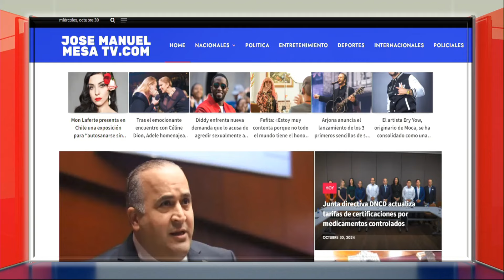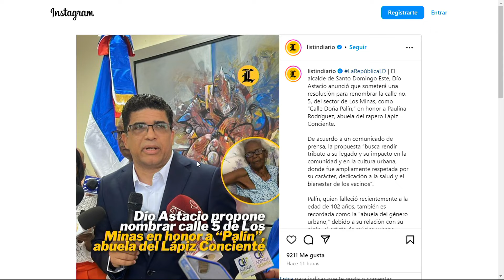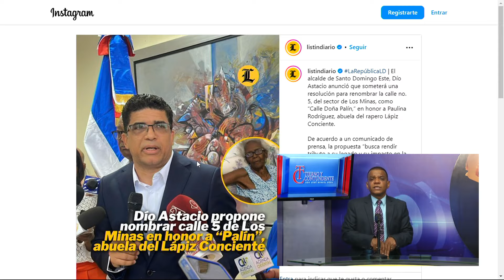EL PIRO Y RICARDO RIPOLL, ESTAN EQUIVOCADOS, ESO NO PUEDE SER